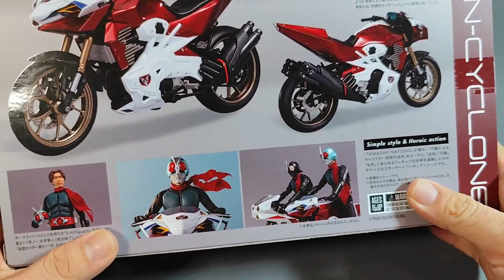The New SHFiguarts Shin Cyclone Ver.2 (Shin Masked Rider) Ichigo & Nigo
The New SHFiguarts Shin Cyclone Ver.2 (Shin Kamen Rider) Ichigo & Nigo

video kali ini kita akan unboxing figur motorcycle  SHFiguarts Shin Cyclone dari bandai. figure  SHFiguarts Shin Cyclone motorcycle ini merupakan versi terbaru yang di kendarai oleh shin masked rider nigo.
selain itu kita akan coba compare antara cyclone versi 1 dengan  SHFiguarts Shin Cyclone versi 2 ini

penasaran dengan tampilan dari SHFiguarts Shin Cyclone versi 2 ini ?? yuk langsung tonton saja video  SHFiguarts Shin Cyclone

00:00 = unboxing & Build SHFiguarts Shin Cyclone
01:19 = Let's See detail Cyclone shin
03:42 = let's see articulation S.H.Figuarts Shin Cyclone
04:32 = let's see accessories SHF Shin Cyclone
05:46 = compare cyclone vs shin-cyclone
07:05 = lets see poses